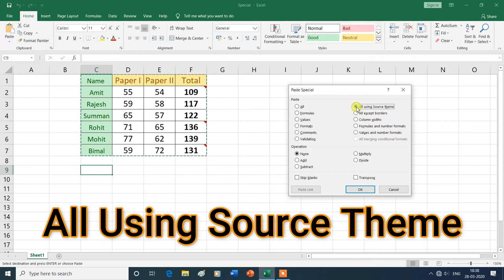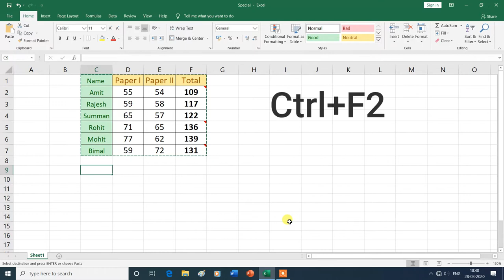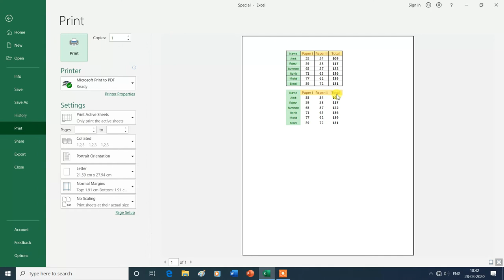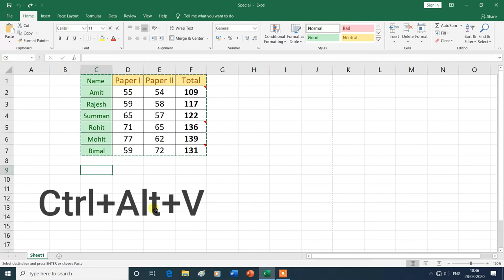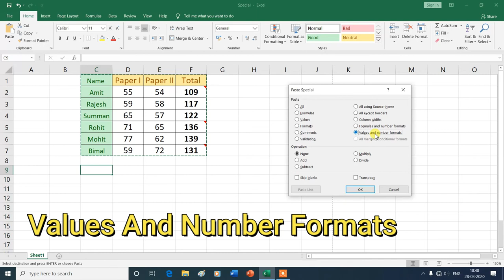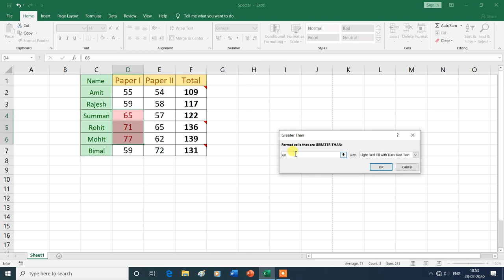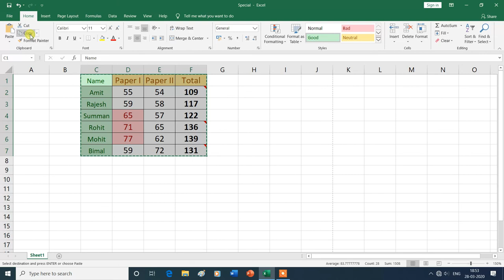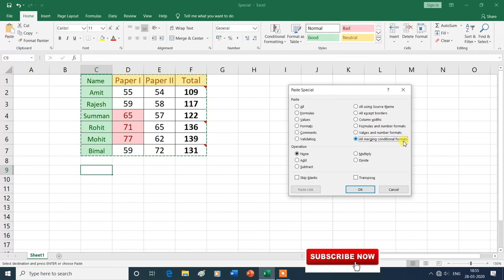Paste Special | All using source theme, all except borders, column widths, etc. | MS Excel|Hindi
In this video, you will learn about the Paste Special (All using source theme, all except borders, column widths, formulas and number formats, values and number formats, all merging conditional formats) in Home Tab of MS Excel , then thank you for watching this video from the beginning to the end.